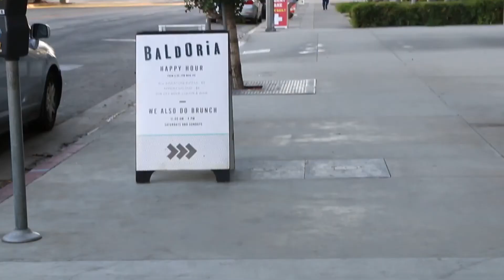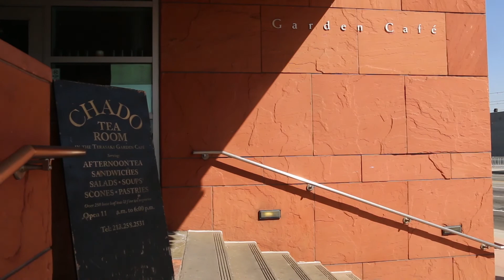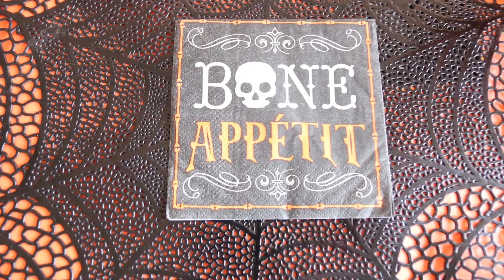Aidan Tries Little Tokyo Sweets - Halloween Edition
SPOOKY CANDY! SURPRISING SWEETS!

In the spirit of Halloween, 12 year old Aidan Howard tries different sweets that Little Tokyo has but here is the catch, he doesn't know what kinds of wicked sweets will be offered to him until he OPENS HIS EYES!

Kizuna, in association with the Consulate General of Japan in Los Angeles, bring you videos that highlight Japanese American culture and heritage.